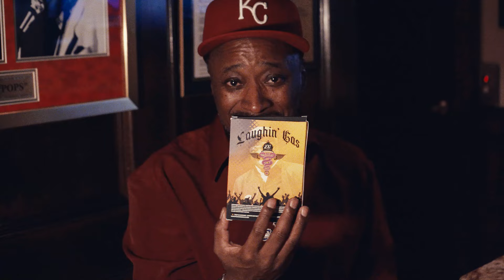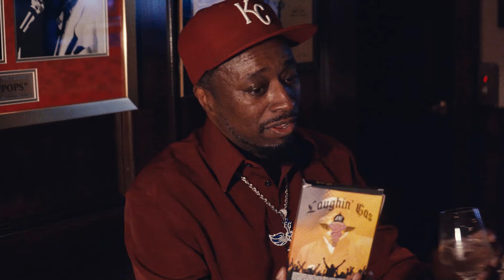Eddie Griffin on White on White Crimes, AI Rappers, Toy Story & More!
Eddie Griffin on White on White Crimes, Where is white lives matter, AI Rappers getting record deals,  Toy Story & More!